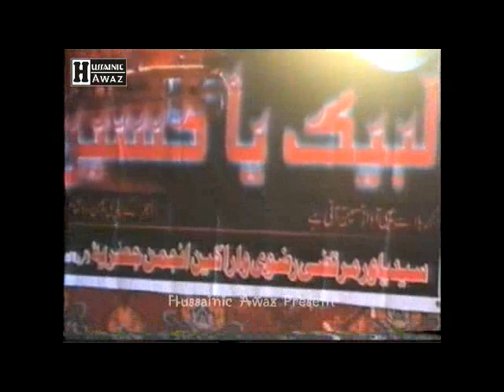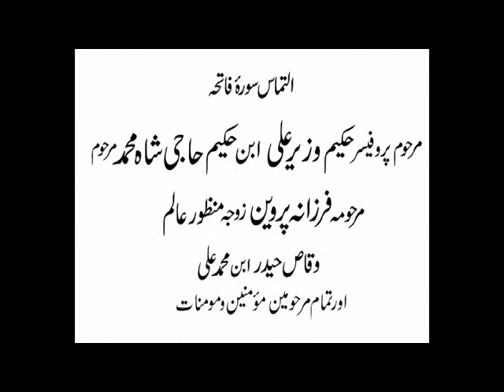Allama Syed Razi Jaffer Naqvi | Chalium Imam Hussain (A.S) | Sahiwal 🇵🇰 | 2012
Majlis-e-Aza (Chelum Shada-e-Karbla (A.S)
Topic : RISALAT  ( Urdu ) Duration : 00:26:58
Adressed By : Honourable Allama Syed Razi Jafar Naqvi.
Date: 22-January-2012, 27 Safar 1433 HJ, On Sunday.
Venue : Masjid wa Imam Bargah Mhuammadia.
Block - V, Farid Town, Sahiwal Pakistan.
Presentation By | Hussainic Awaz International 🇵🇰
Video & Audio Recording | Hussainic 🇵🇰
Media Partner | Moon Sounds & Burraq Studio 🇵🇰
Courtesy: زیراہتمام انجمن جعفریہ رجسٹرڈ فرید ٹاون ساہیوال.
Please Recite Surah e Fateha: For My Dearest Father Prof Hakeem Wazir Ali Ibn e Hakeem Hahi Shah Muhammad, Aunty Farzana & Cousin Waqas Hyder
and for all Merhoom Momineen and Mominaat. Thank You.